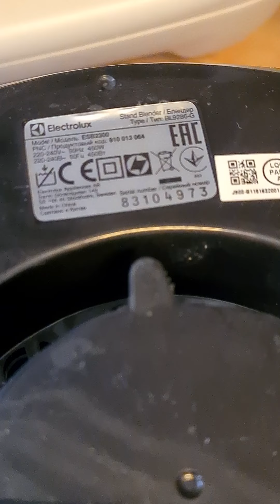Tips till Electrolux för en bättre mixer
Saker ni kan förbättra:
1) Bättre fötter som ej ger märken på trä.
2) Bättre tryck
3) Bättre handtag på kannan
4) Viktigt lägre ljudvolym på motorn. Ta fram en silent mixer. Man kan inte mina när man vill för att inte störa andra och det låter väldigt högt för den som mixar.
Min modell: ESB2300
Mvh Simon Blomqvist